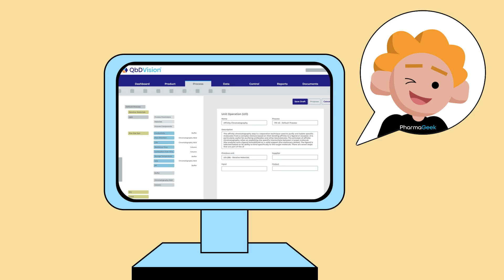QbDVision Nerdcore Release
With our latest update, we’re taking your QbDVision experience to the next level🎮👾🕹️.

See how we’re building stronger connections between product and process, developing more holistic risk capabilities, and creating a single source of truth throughout the entire development lifecycle.

Read all the updates below:

✨NEW | Materials
Input, Intermediate, and Output Materials:
We advanced the existing material model by including intermediate and output materials and giving users the ability to specify how materials relate to the process. Additionally, we distinguished the Material Library for raw input materials, improved reporting on materials by highlighting intermediate materials and associated IQAs, and set a foundation for material traceability.

✨NEW | Products
Drug Substances & Drug Products:
Users now have the ability to create product variations to manage different regulatory requirements (e.g. agency, region, dose) and map product variations to processes. QbDVision now supports Final Quality Attribute and Intermediate Quality Attribute linking so users can easily compare product-related global regulatory to site requirements.

✨NEW | Risk Management
Classification Type Risk Assessments:
Users can now customize the type of risk assessment process records and differentiate between Classification and Risk Ranking assessment types. Additionally, risk-related scoring and calculations can be replaced by one risk label.

Interested in getting started with QbDVision? Reach out